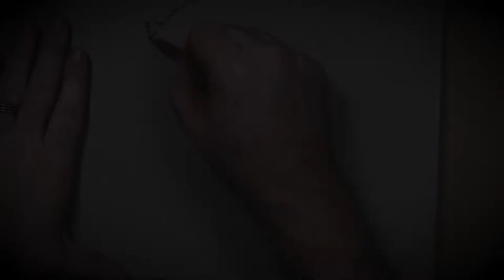Gene Wilder // Young Frankenstein Charcoal Portrait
Today I'm drawing Gene Wilder as Dr. Frederick Frankenstein from Young Frankenstein with charcoal on toned paper. This is part of my series, Eleventy Eight Degrees of Separation.

That person has to have a connection to whoever I’m drawing this week (Gene Wilder).

How we got here: Robert Redford (The Natural) — Robert Shaw (The Sting) — Sean Connery (From Russia With Love) — Brigitte Bardot (Shaloko) — Peter Cushing (Joe Strummer: The Future Is Unwritten) – Telly Savalas (Horror Express) – Sylvester Stallone (Kojak) – Arnold Schwarzenegger (Expendables) – John Turturro (Collateral Damage) – Giancarlo Esposito (Do The Right Thing) – Burt Reynolds (Big City Blues) – Gene Wilder (Everything You Always Wanted to Know About Sex But Were Afraid to Ask) – Who’s next?

Let me know who I should doodle next. He or she has to have a connection to Gene Wilder. If I choose who you suggest, I’ll send you next week’s original doodle. If multiple people suggest the same person for me to draw, the first one who commented gets it. No purchase necessary. This has nothing to do with YouTube or the people I’m doodling, yada yada yada. You have until February 9, 2021 to enter. One suggestion per person, please. If you are selected, I’ll have to be able to contact you. Oh, and you have to live in the U.S. and you can only win once per month. Children under the age of 18 should not give their addresses to strangers and are not eligible. Have fun, don’t be a jerk and good luck!